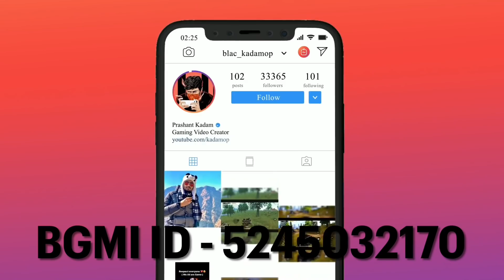Random RICH Girl FLIRT With Me In Front Of His Friend But Got Jealous😱After Seeing Youtubechannel🤑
Ign - * KADAM OP *

 ●▬▬▬▬▬▬ஜ۩❀۩ஜ▬▬▬▬▬▬▬●
●▬▬▬▬▬▬ஜ۩❀۩ஜ▬▬▬▬▬▬▬●
Join ᴏᴜʀ ꜱᴏᴄɪᴀʟ ᴍᴇᴅɪᴀ ʟɪɴᴋ::-
●▬▬▬▬▬▬ஜ۩❀۩ஜ▬▬▬▬▬▬▬●

●▬▬▬▬▬▬ஜ۩❀۩ஜ▬▬▬▬▬▬▬●

Youtube Support::-

faceBook Support::-

●▬▬▬▬▬▬ஜ۩❀۩ஜ▬▬▬▬▬▬▬●
age - 23
Profession - Content Creator, Streamer and Gaming Influencer
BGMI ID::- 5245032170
Ign - * KADAM OP *